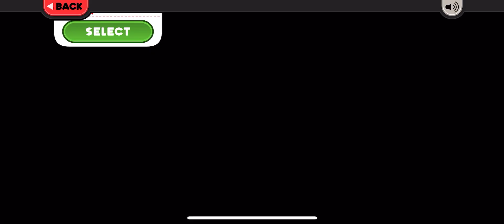Papa's Scooperia To Go! - All Customer Outfits